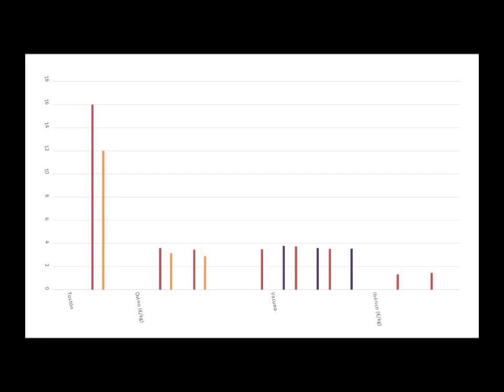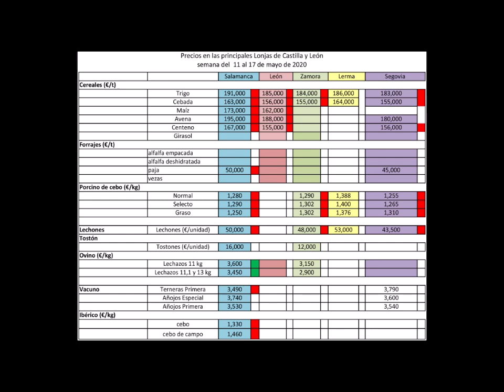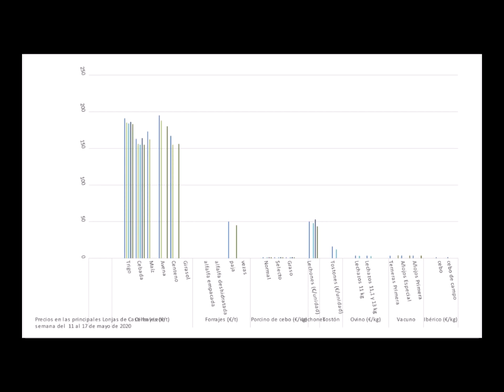Precios agrarios del 11 al 17 de mayo de 2020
La periodista, Rebeca Adalia, repasa en este pequeño vídeo de tres minutos los precios de los principales productos agrarios en las Lonjas

Las malas noticias no abandonan los precios agrarios con descensos en casi todas las categorías, siendo especialmente el hundimiento de los lechones que parece que no tienen fondo en su bajada.

El porcino ibérico ha vuelto a descender en la lonja de Salamanca hasta colocarse el “cebo” en los 1,330 euros por kilo y el “cebo de campo” en los 1,460 euros.

Ligero repunte del lechazo en Salamanca, coincidiendo con el final de las parideras y la falta de animales, hasta los 3,60 euros los animales de menos de 11 kilos.

El vacuno de carne ve como las terneras bajan hasta los 3,490 euros por kilo mientras que los añojos se mantienen en los valores previos con los de 270/320 kilos a 3,70 euros.

Los lechones vuelven a caer y lo peor es que parece que ese hundimiento no parece tener fondo, bajando entre 6/8 euros por animal, según las lonjas para cotizar a 43,50 euros en la de Segovia.

En el porcino blanco se mantiene la tendencia a la baja de los últimos dos meses que hace que el “selecto” pase a cotizar en la lonja segoviana a 1,265 euros, el “normal” a 1,255 y el “graso” a 1,310 €/kg.

La paja sigue a 50 euros por tonelada en Salamanca

Finalmente, los cereales han vuelto a bajar con el trigo cayendo hasta los 184 euros en Zamora, la cebada a 155 en Segovia y el maíz a 162 euros en la lonja de referencia de León.